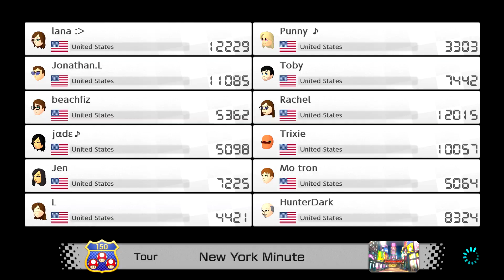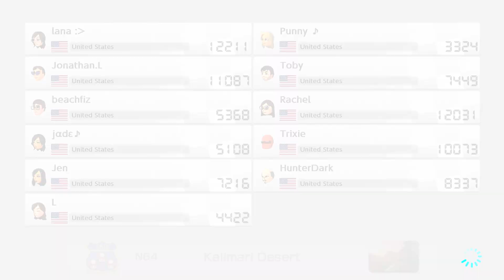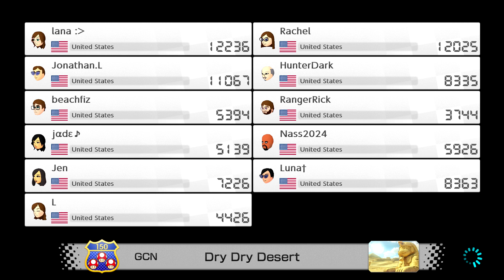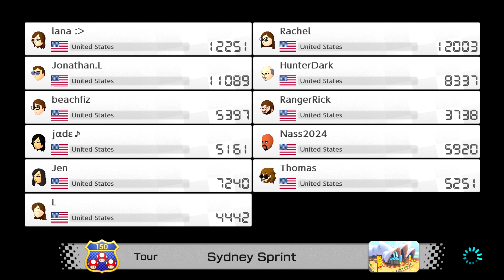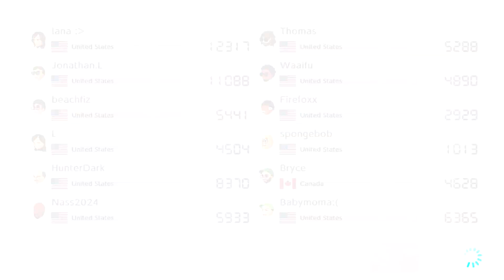Playing Mario Kart 8 Deluxe Booster Course Pack Wave 2 Regional Online Races